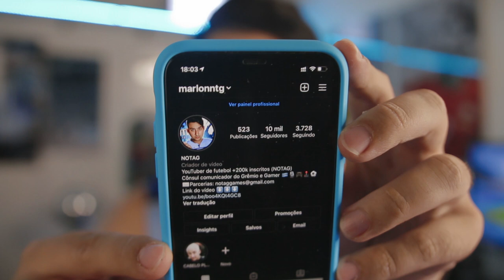PLANO B do GRÊMIO É CUELLAR! SAIBA TUDO SOBRE! E SITUAÇÃO DE JEAN PYERRE!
Cuellar É O PLANO B do Grêmio que busca por volante, e Jean Pyerre deve receber mais chances do Grêmio!